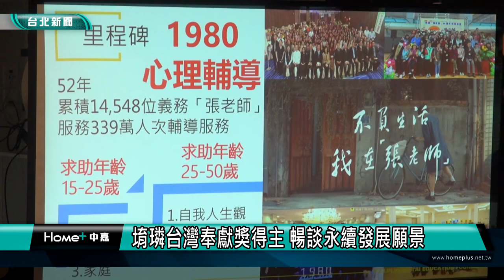公益新聞｜堉璘台灣奉獻獎得主 暢談永續發展願景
公益|永續|堉璘台灣奉獻獎得主 暢談永續發展願景
林堉璘宏泰教育基金會自2017年起開辦「堉璘台灣奉獻獎」鼓勵 「致力解決台灣社會問題、默默推動台灣進步」的傑出奉獻者基金會首度舉辦交流分享會分享彼此的永續願景